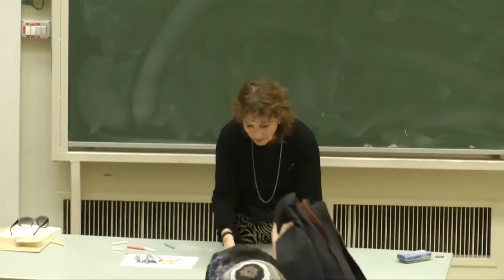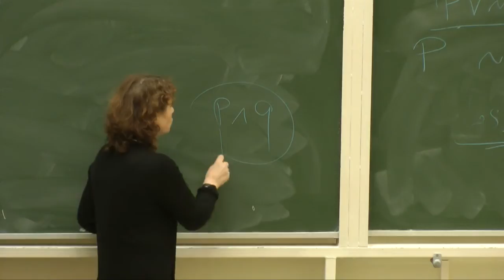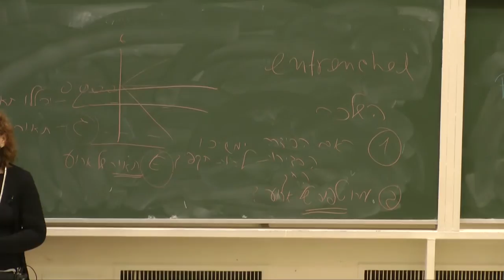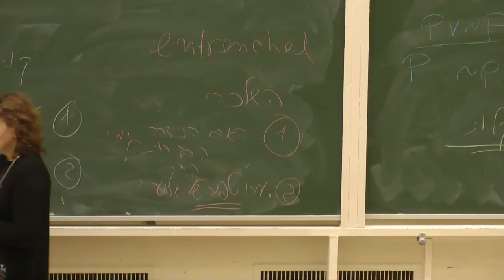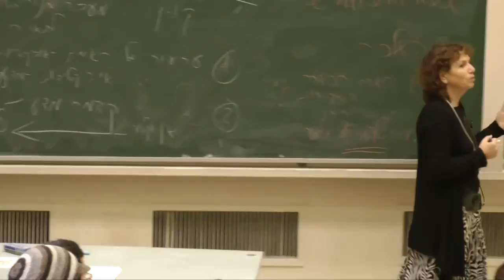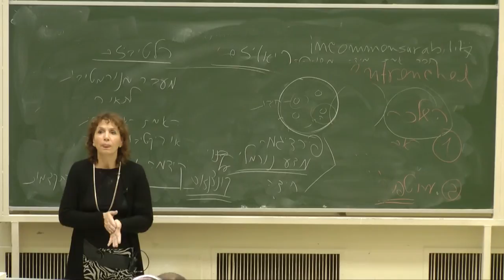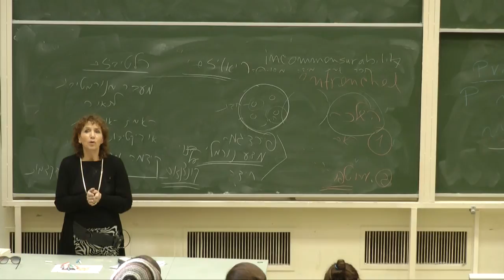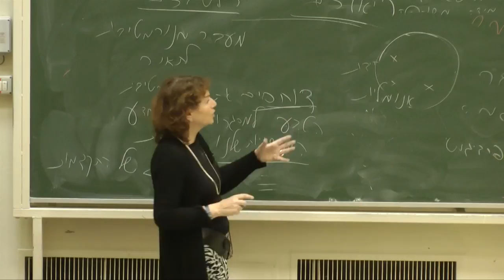אבני פינה: הפילוסופיה של המדע - שיעור 7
הפילוסופיה של המדע
פרופ' ימימה בן-מנחם

12/12/2012

תיאור הקורס:
בחלקו הראשון של הקורס נעסוק בנושאים מרכזיים בפילוסופיה של המדע כגון אמת, אישוש, סיבתיות והסבר. נכיר את "מלחמות המדע" בין הוגים 'מודרניים' להוגים 'פוסט מודרניים' אשר הגיעו לשיאן בפרשת סוקל.
בחלק השני נדון בכמה מן ההשלכות הפילוסופיות של מהפכות מדעיות כגון המהפכה הדרווינית, תורת היחסות ותורת הקוונטים.

THE PHILOSOPHY OF SCIENCE
Prof. Yemima Ben - Menachem

In the first part of the course, we will address classic issues in the philosophy of science such as truth, confirmation, causality and explanation. We will learn about the so-called "science wars" between 'modern' and 'post-modern' scholars that reached their climax in the recent Sokal Affair. In the second part, we will discuss some of the philosophical implications of major scientific revolutions such as Darwinism, the theory of relativity and quantum mechanics.